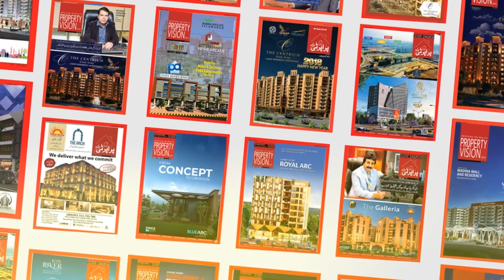Cheap Shop For Sale In Islamabad? Cheap Shop For Sale In Bahria Town? Cheap Shops For Sale?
Channel Managed By:
• Technofact Studio